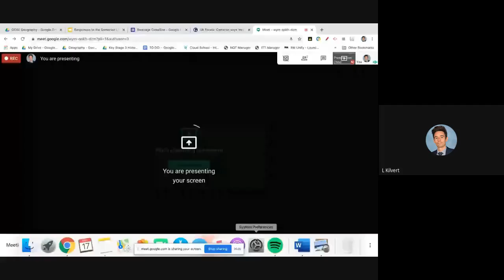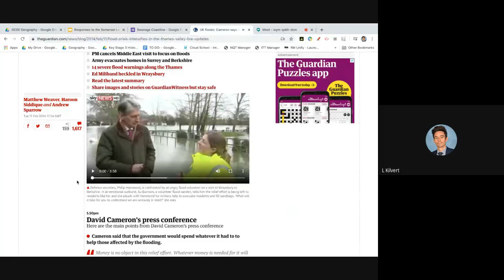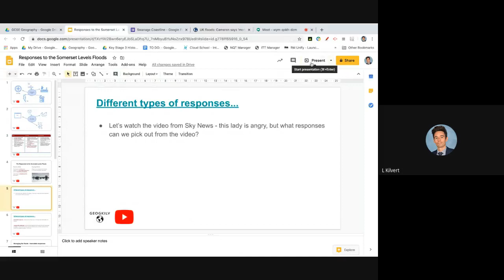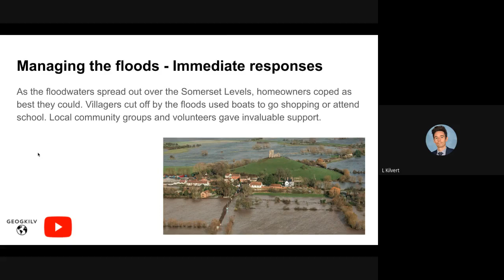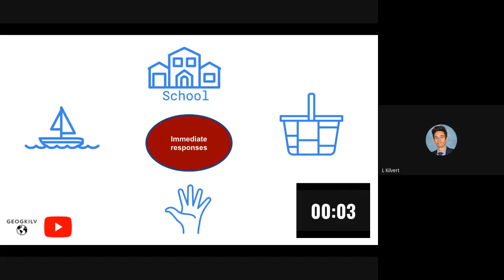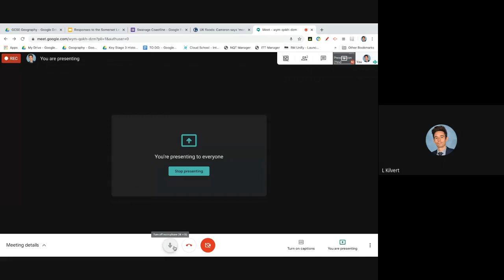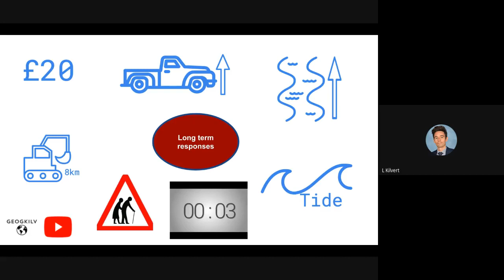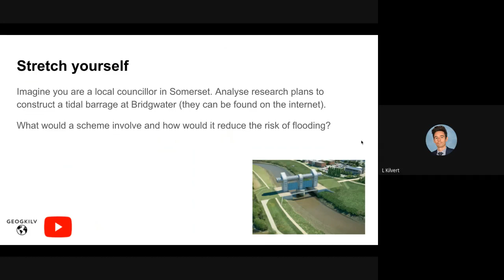Responses Somerset Floods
GCSE Geography AQA 1-9 - Weather Hazards in the UK - The responses to the flooding on the Somerset Levels 2014.